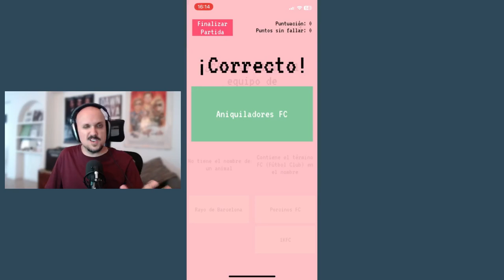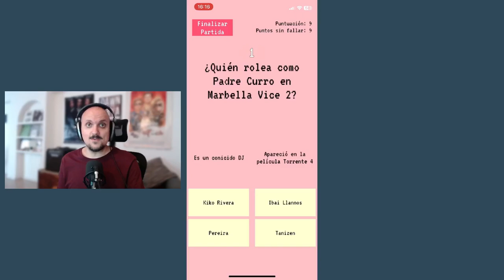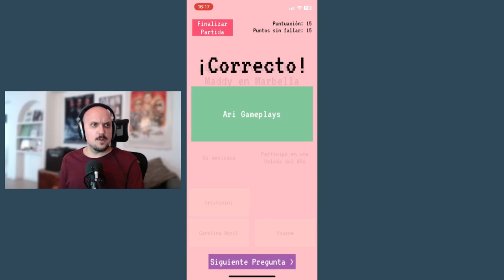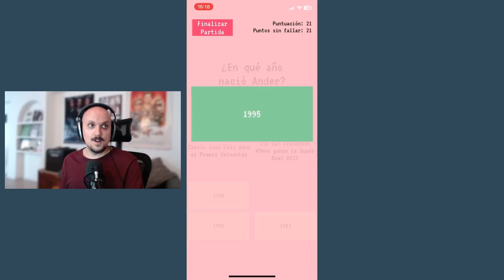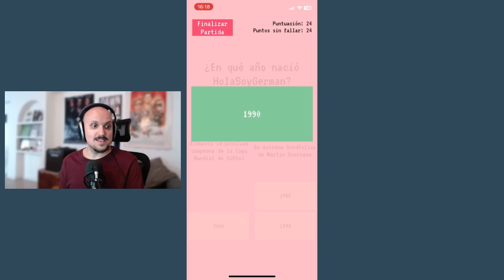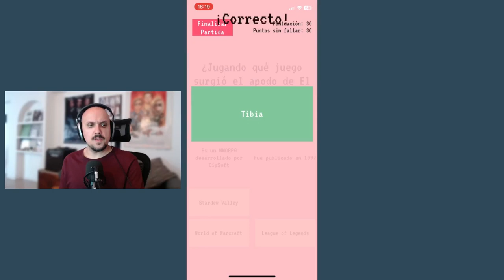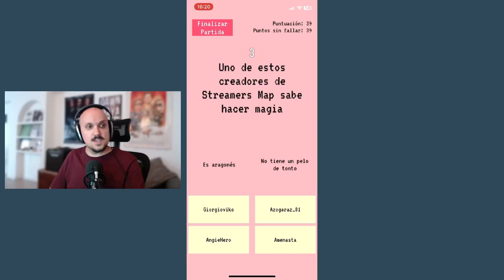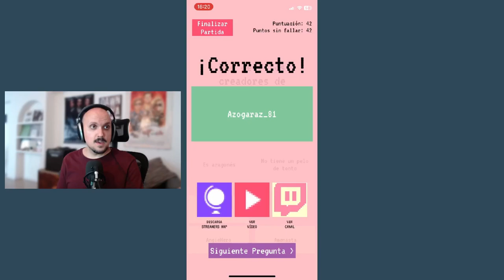La verdadera profesión de JORDI WILD | STREAMERS QUIZ